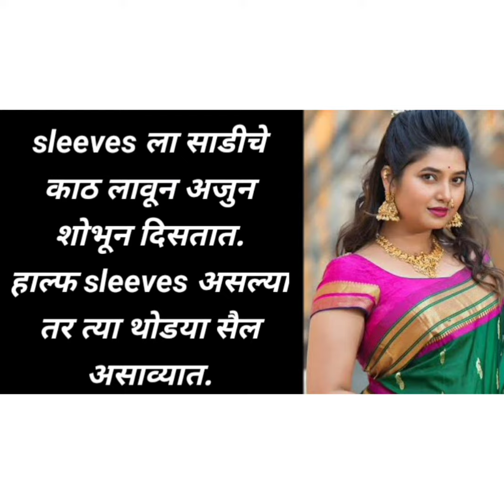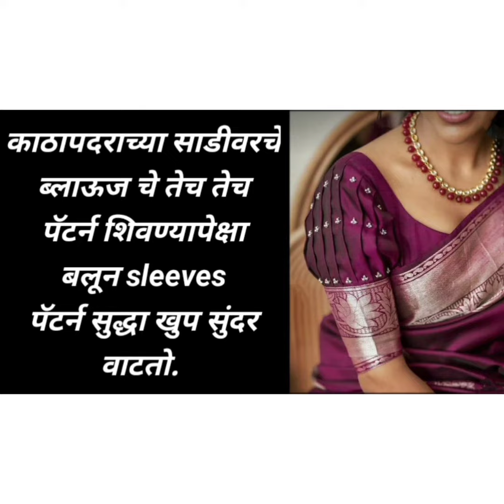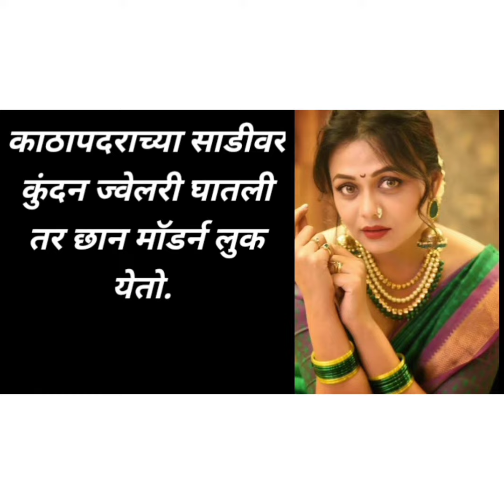kathpadar/ paithani saree fashion tips | Sareefashion | Sareestylingtips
kathpadar saree look
kathpadar saree jewellery
kathpadar saree hairstyle